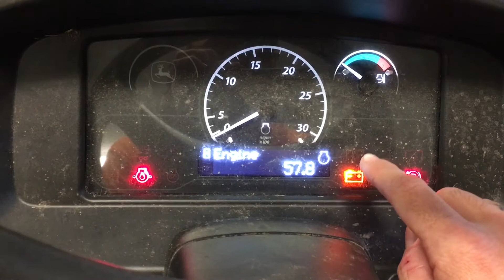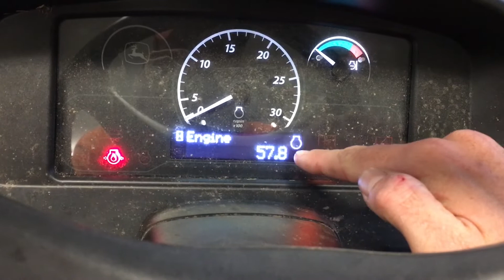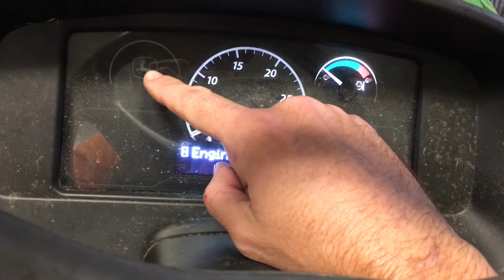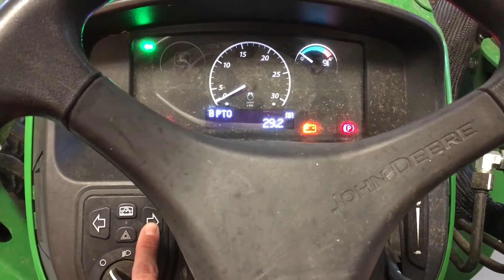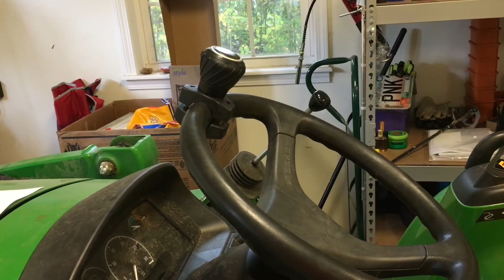#1 John Deere 3025e Review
50 hour review of my 2019 John Deere 3025e